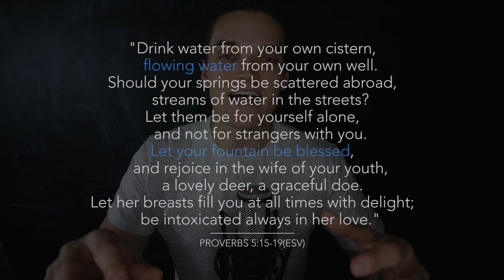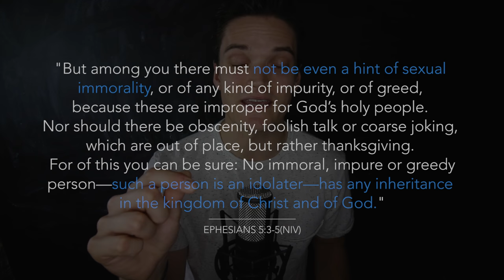Sex Before Marriage | Jon Jorgenson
Christians are always taught to save sex for marriage. But why? Is sex before marriage a sin? What is the purpose of sex? How far is too far in a dating relationship? Today, Jon tackles all of these questions in an effort to heighten our view of sex as yet another way of connecting with and worshipping God.

All rights to these videos are owned by Jon Jorgenson.

FAQs